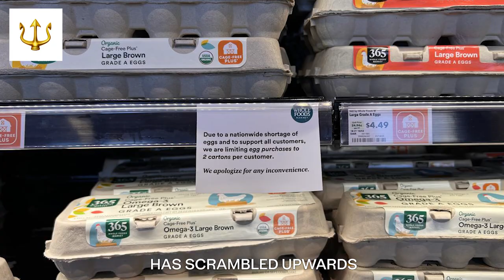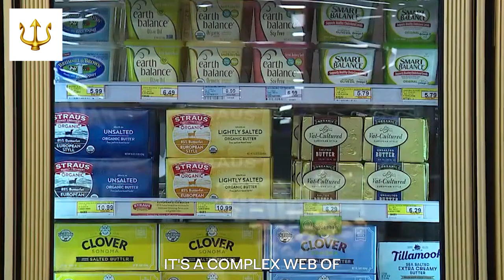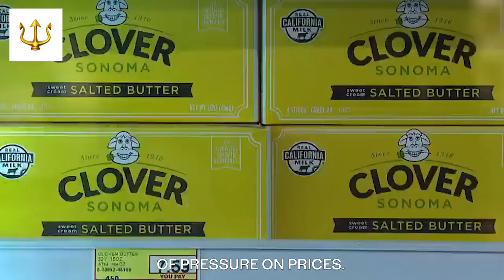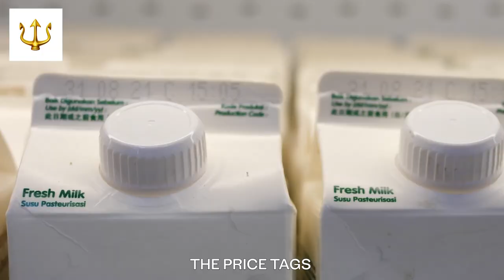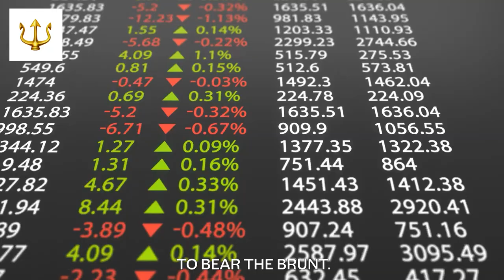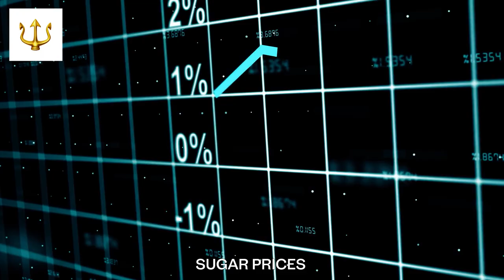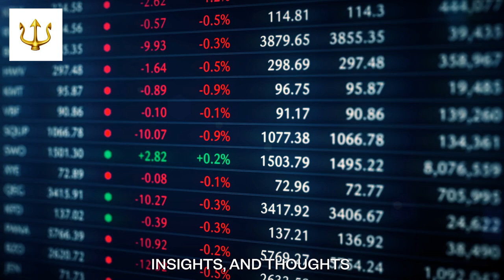12 Foods We’ll See DOUBLE In Price In 60 Days!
12 Foods We’ll See DOUBLE In Price In 60 Days!

Picture this: You stroll into your local grocery store, shopping list in hand, only to be met with price tags that have seemingly doubled overnight.

This isn't a scene from a dystopian novel, but a rapidly approaching reality. Today, we're delving into a startling forecast:

12 everyday foods that are set to see their prices double in just 60 days.

The eggs for your breakfast, the butter on your toast, the meat for your dinner, and even the coffee that jump-starts your day - all of these are on a steep upward price trajectory.

 This isn't just a matter of crunching numbers or tracking percentages; it's about the impact on our daily lives, our household budgets, and what's on our dinner tables.

So, let's navigate this pressing issue together and understand what's truly at stake.